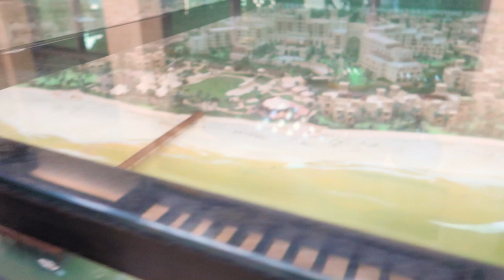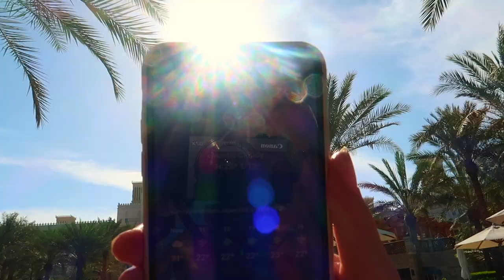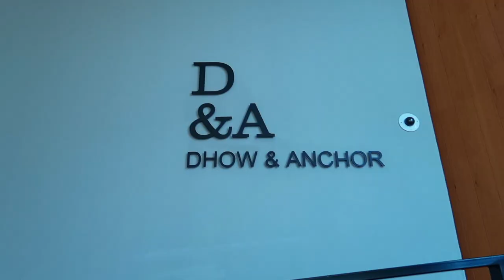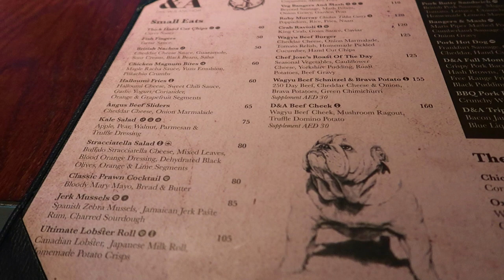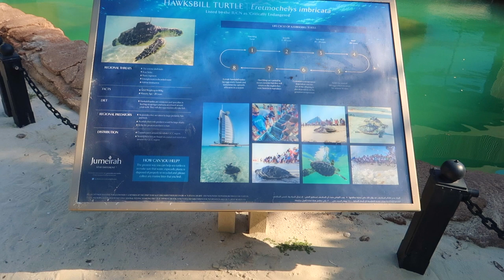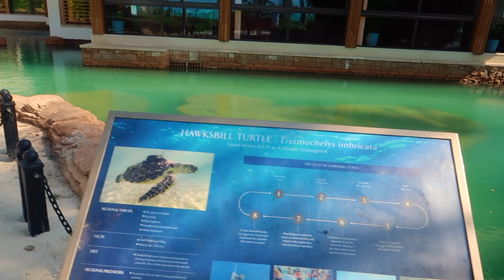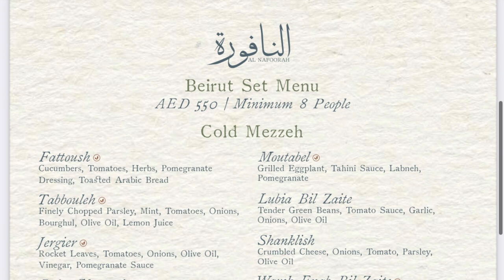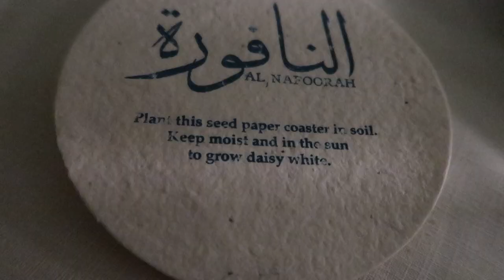We visit a british pub in Dubai 🇦🇪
Dubai 2024